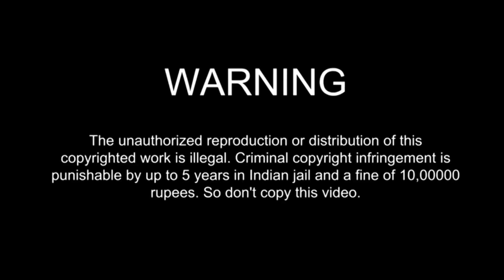GARLIC CHILLI MUSHROOM RECIPE || CHABIR HESEL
GARLIC CHILLI MUSHROOM

Flow Me...